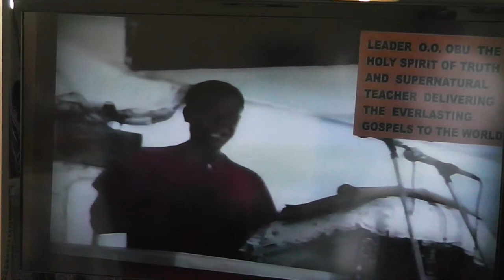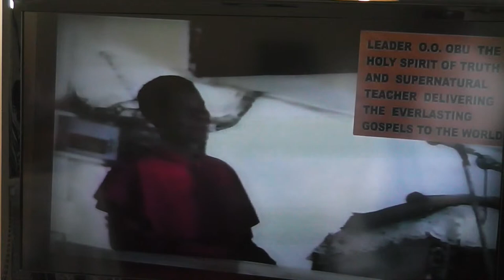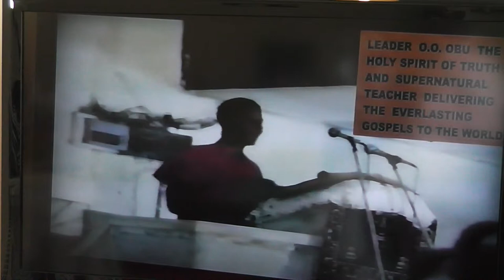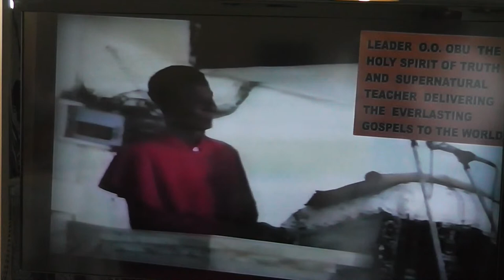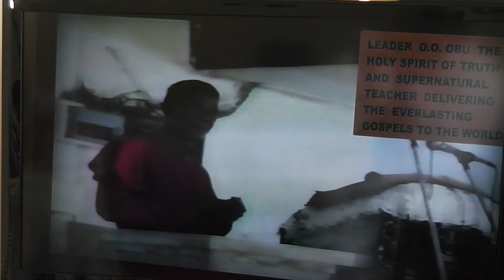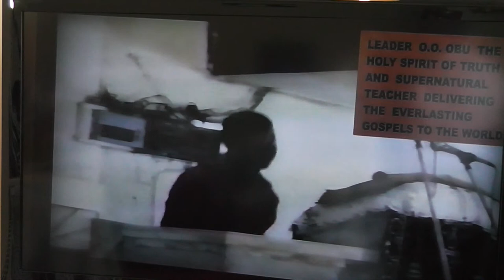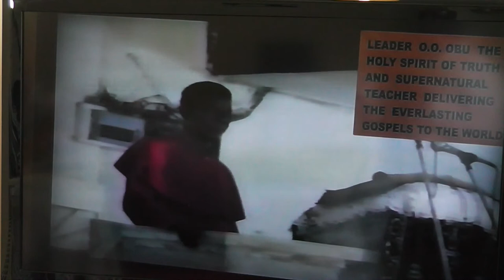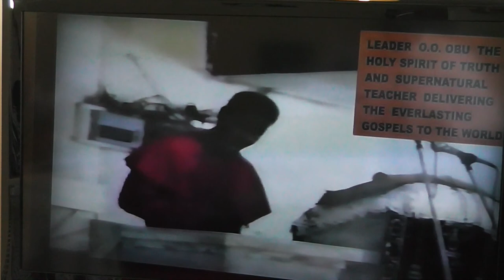THE ROYAL FAMILY PART 2